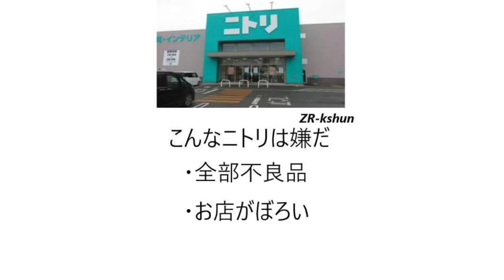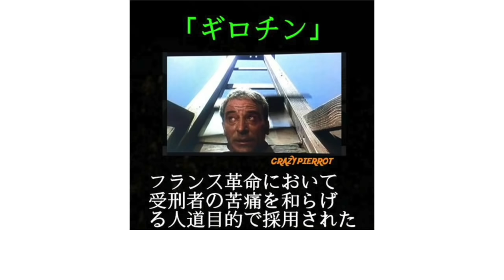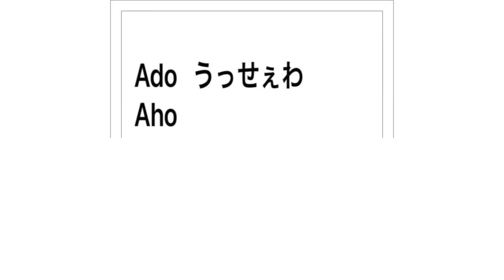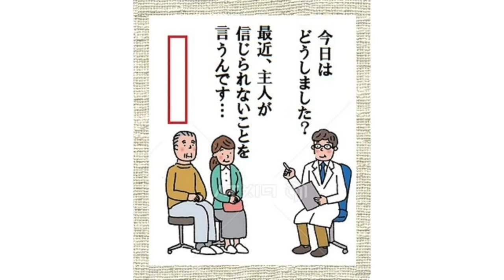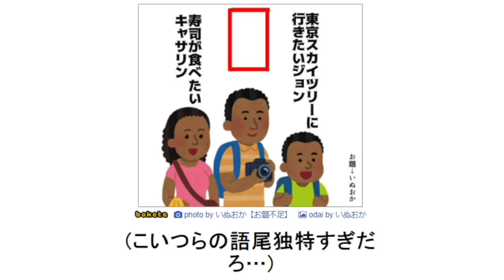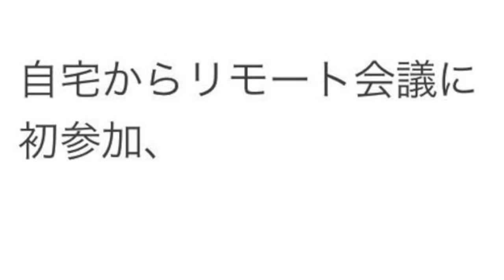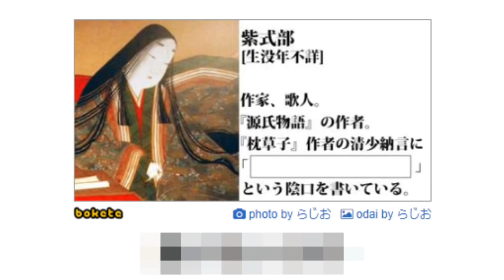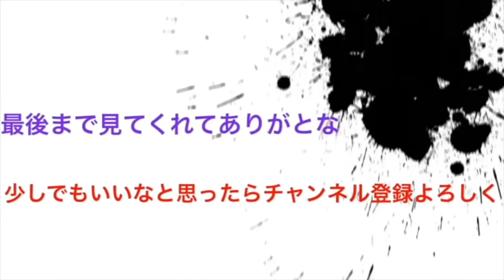国民アニメキャラの殿堂入りボケての面白画像にツッコミしてみたｗw ㉘【鬼滅の刃】【無限列車】【ドラえもん】【名探偵コナン】【ポケモン】【アンパンマン】【サザエさん】【漫画】【映画】【ジブリ】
今回はバズリまくった腹筋崩壊のboketeの天才的な爆笑画像にツッコミしてみた新作28弾です！鬼滅の刃やドラえもん、名探偵コナンなど様々な国民的アニメキャラの漫画や画像出てますのでぜひ！

関連動画
【削除覚悟】女性用アダルトグッズのCMがツッコミどころ満載だったwwwwww

最新のオススメ動画→国民アニメキャラの殿堂入りボケての面白画像にツッコミしてみたｗw ㉓
国民アニメキャラの殿堂入りボケての面白画像にツッコミしてみたｗw ㉔
国民アニメキャラの殿堂入りボケての面白画像にツッコミしてみたｗw ㉖

この動画には以下のアニメが含まれます
ドラえもん
キャプテン翼
サザエさん
ワンピース
アンパンマン
ジブリ
ジブリ
デスノート
ジョジョの奇妙な冒険
鬼滅の刃
名探偵コナン
遊戯王